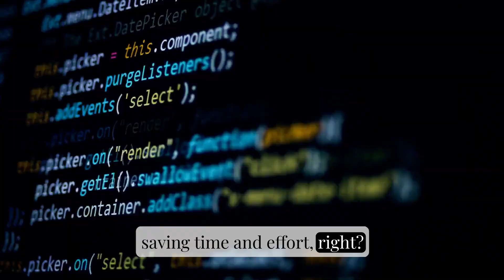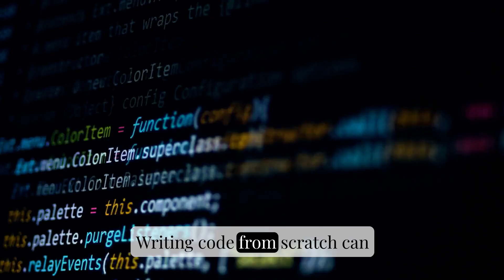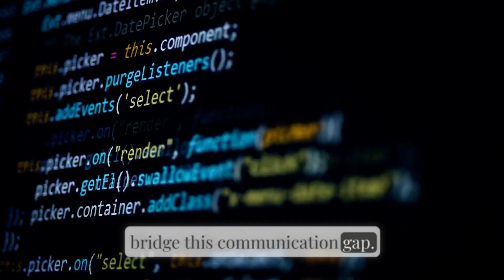How can Software Engineers be benefitted from Gen AI | Satyajit Pattnaik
In this thought-provoking video, we delve into the exciting intersection of software engineering and artificial intelligence (AI), exploring how this dynamic partnership can revolutionize the way we approach software development.